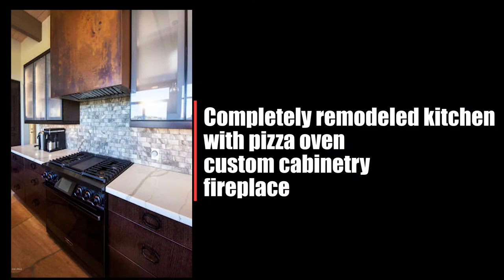Frank Lloyd Wright-inspired design Home on Firerock Country Club Golf Course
All-natural materials throughout this Ranch style home. From the stone entry fountain, slate roof, natural stone wall, and 6'see through Fireplace, sandstone, and slate flooring, this home exudes rustic charm. Completely remodeled kitchen with pizza oven, custom cabinetry, and fireplace. 2 en-suite bedrooms. Luxurious master suite with sitting area. Large living/dining area off kitchen, spacious den/office with stain glass doors for privacy. The separate casita has a full bath, could easily be 4th bedroom, office, or game room. Spectacular outdoor living with pool/spa, built-in BBQ and fire-pit, several patios.Fresh paint inside and out. Must See!